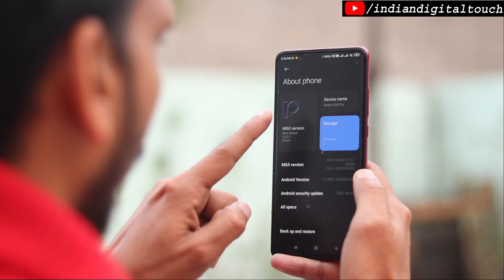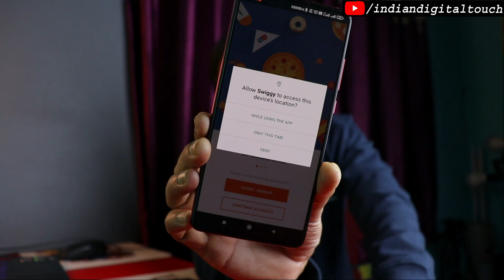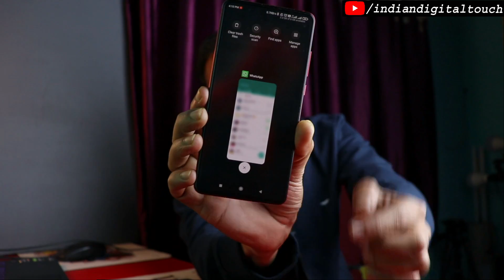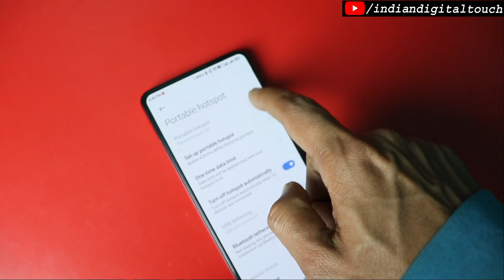I Found These Issues On My K20 Pro | MIUI Problems & Solutions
MIUI ke update ke sath sath kaafi saare problems, bugs users ko dekhne ko milta hai. Iss video me maine miui ke problems ke baaremein baat kiya hun aur inn problems ke solution ke baaaremein bhi discuss kiya hun.

They help me to be able to create more videos for you. Thank you for the support!